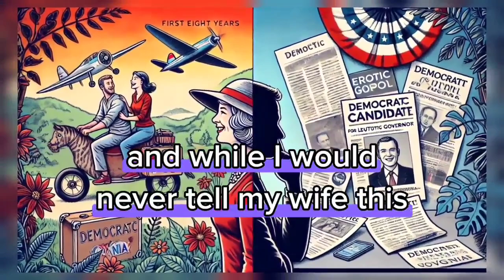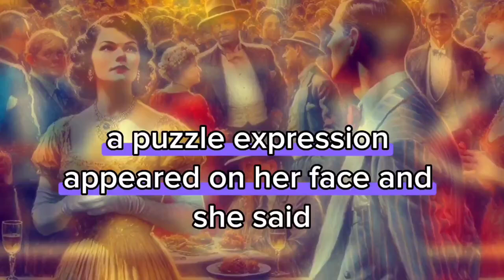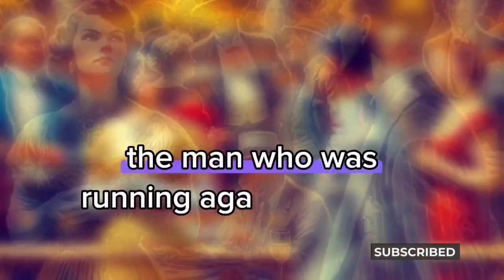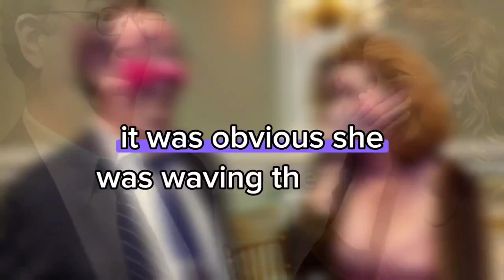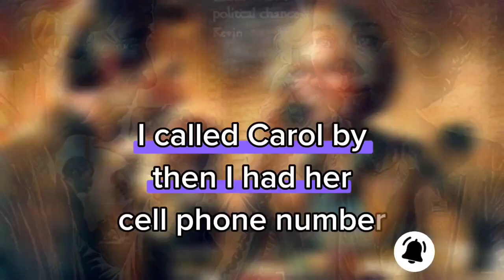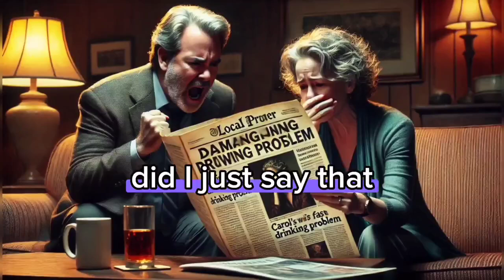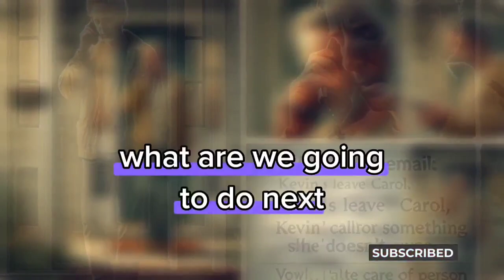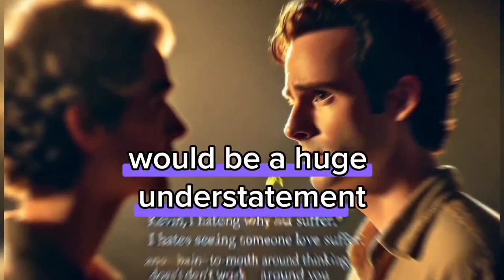Unfaithful Wife Confession: Cheating Stories/Revenge story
In this revealing video, we dive deep into the world of infidelity through the eyes of an unfaithful wife. Join us as she shares her personal story, the emotions behind her choices, and the impact on her relationship. From the thrill of secrecy to the heart-wrenching moments of truth, this confession sheds light on the complexities of love, trust, and betrayal. Tune in for an honest discussion that may resonate with anyone who has faced the challenges of fidelity in their own life.
Revenge story
Batrayal